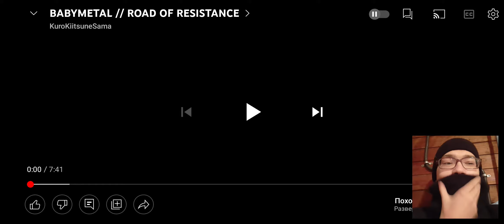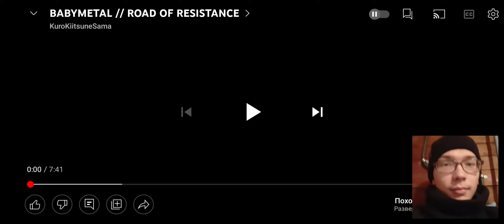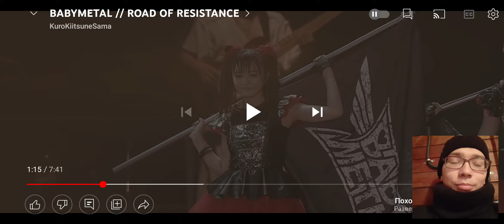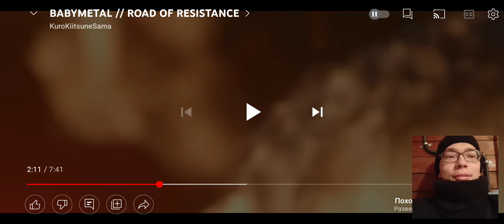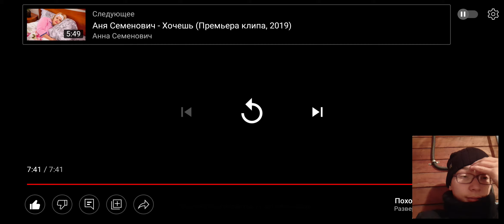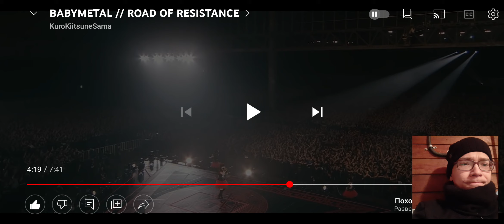РЕАКЦИЯ НА КЛИП BABYMETAL - ROAD OF RESISTANCE / REACTION